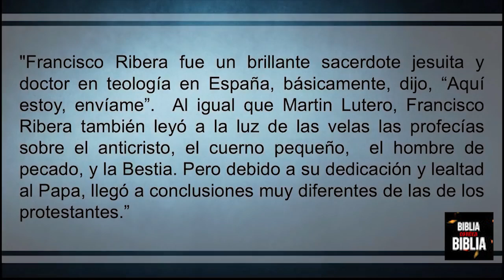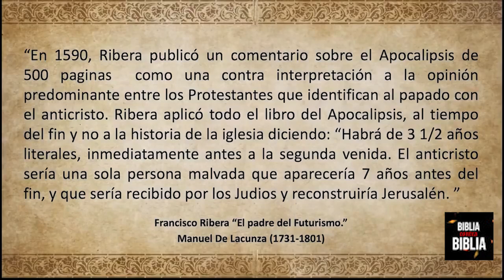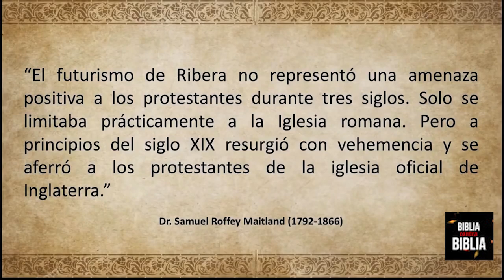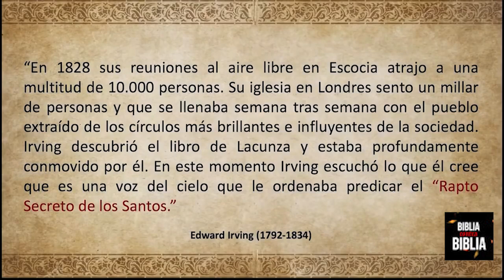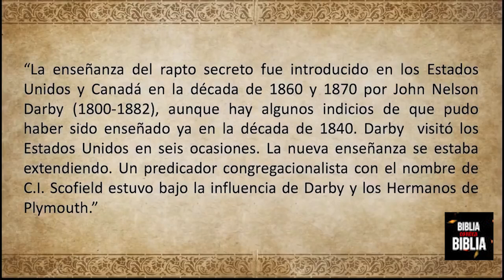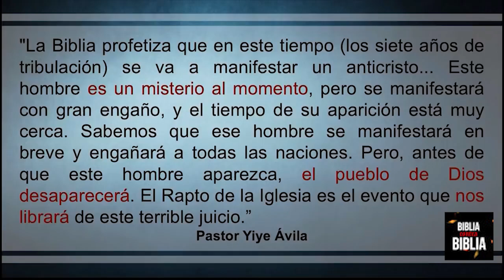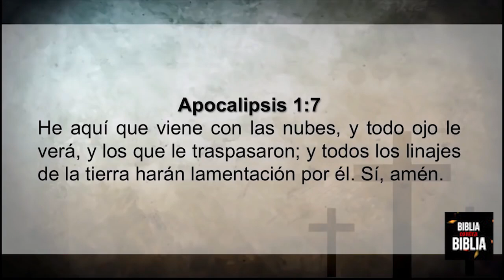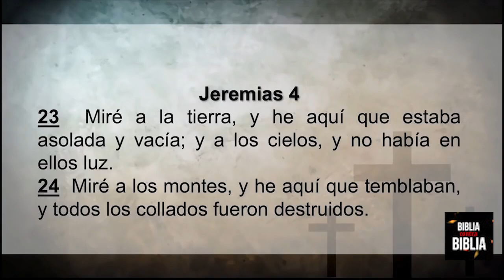LA FALSEDAD DEL RAPTO SECRETO ¡JESUITAS! - Biblia Contra Biblia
Biblia Contra Biblia es un canal interdenominacional en el que se presentan las posturas de las diferentes creencias de las religiones mas representativas en el mundo.
Es muy importante para este equipo de trabajo que usted nos deje su opinion o punto de vista, si es con citas biblicas mucho mejor.
Les pedimos y rogamos el favor defender sus creencias religiosas mostrando respeto por el otro y comprendiendo las diferencias dogmáticas.
muchas gracias.